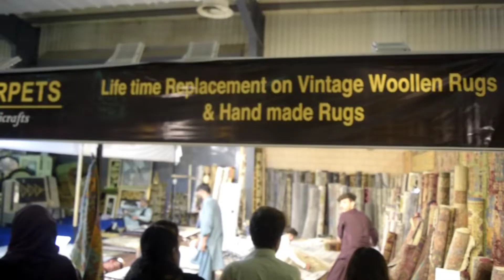Expo Center Karachi mein Larki ki Dance Krte Howe Video Bn gai | Video Viral Kyun Ho gai